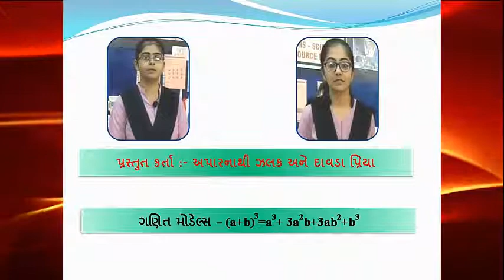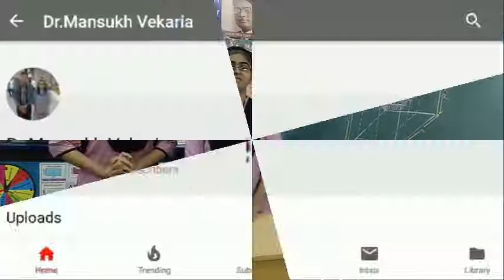ગણિત મોડેલ્સ–(a+b)3=a3+ 3a2b+3ab2+b3 પ્રસ્તુત કર્તા :- અપારનાથી ઝલક અને દાવડા પ્રિયા